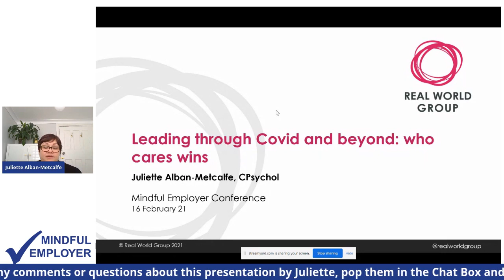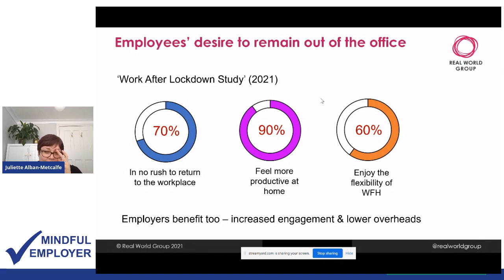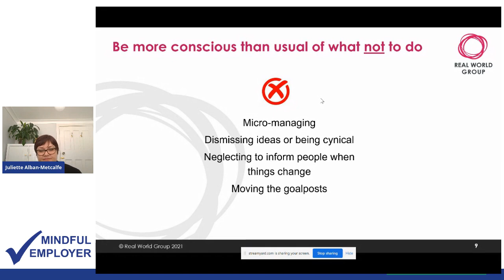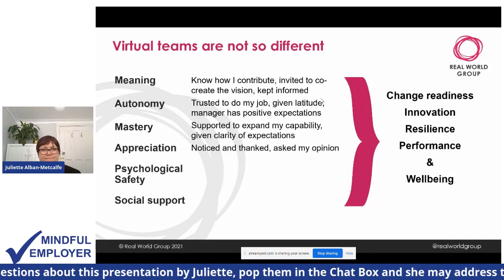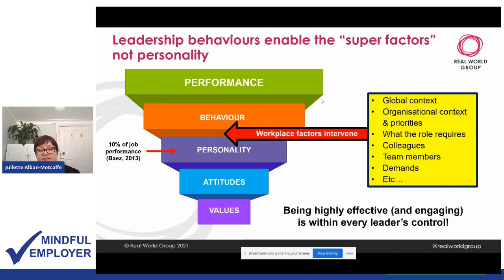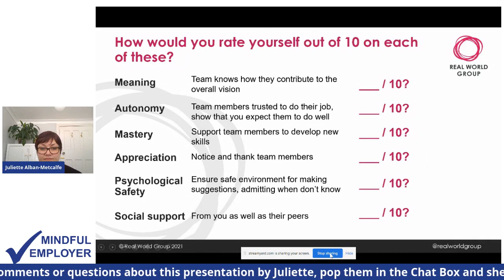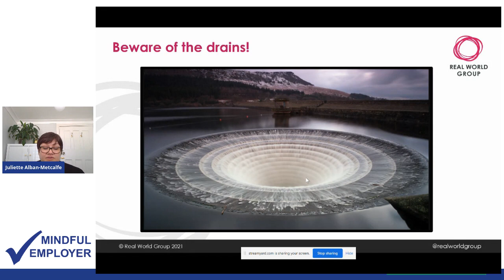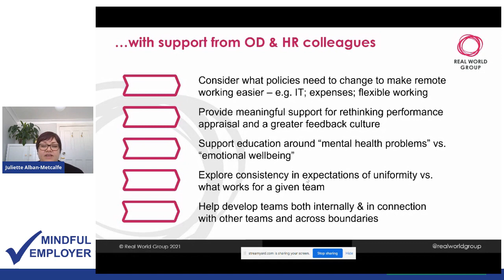Leading A Business Through Covid and Beyond: Who Cares Wins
A masterclass with Juliette Alban-Metcalfe, Chief Executive, Real World Group, originally part of the Wellbeing @ Work 2021 Virtual Conference, from the Leeds Mindful Employer Network and Leeds Mind.

Organisations have been forced to transform rapidly over the last year, on top of what was already an ever-changing global environment. This has caused significant additional stress for employees who were already under huge pressure in most sectors. Looking forward, we cannot expect things to become calm and stable, which means that successful leadership now more than ever rests upon ensuring that people are ready and able to embrace change. To achieve this, leaders need to focus as much on individuals as they do on strategy and operations, and engage in key behaviours that will help their teams stay well and resilient.

This session covers:

- How to lead people effectively over coming months and years
- Reflection by participants on the extent to which their current leadership approach is likely to serve them well and how they might adapt it
- Suggestions for further reflection after the event.

Chapters include:

0.00 - Introduction - Catherine Ward, Health Improvement Principle, Leeds City Council Public Health
1.51 - Juliette Alban Metcalfe, Chief Executive, Real World Group
59.34 - Closing comments - Catherine Ward